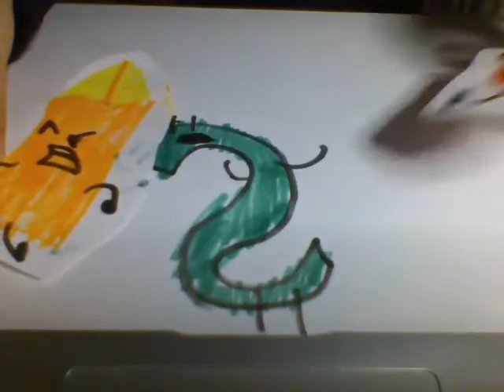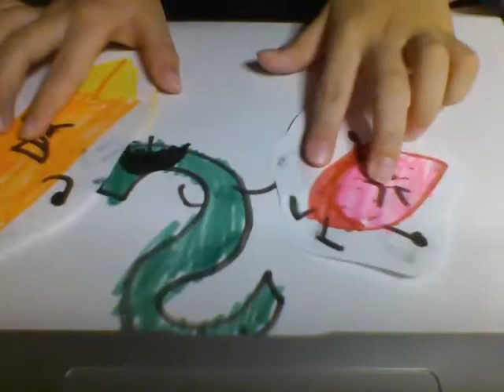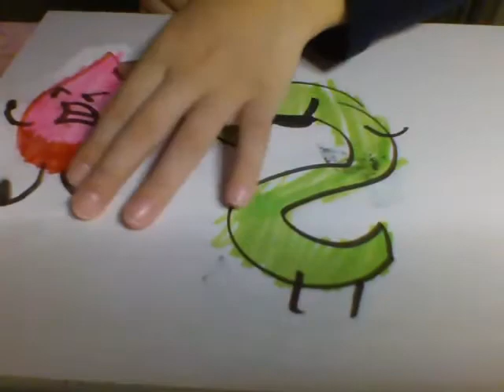Letter S learning